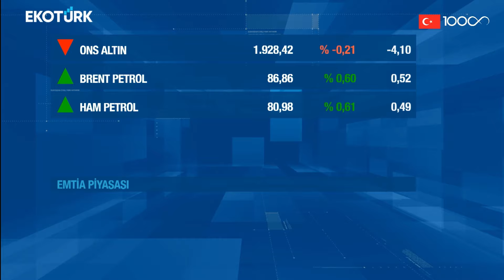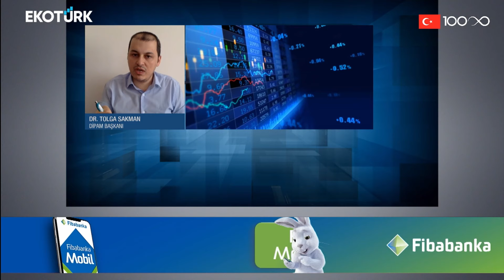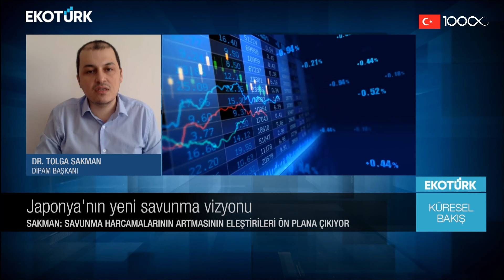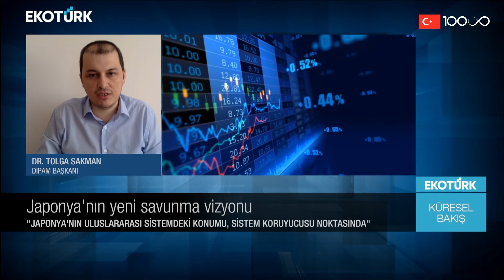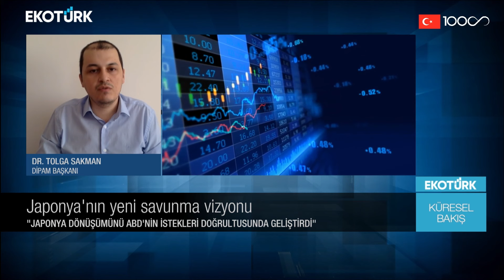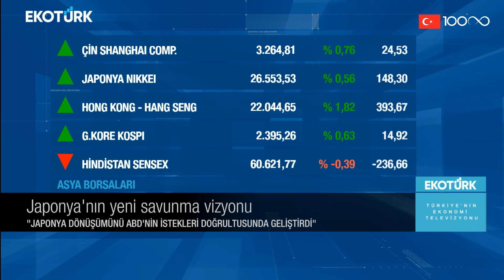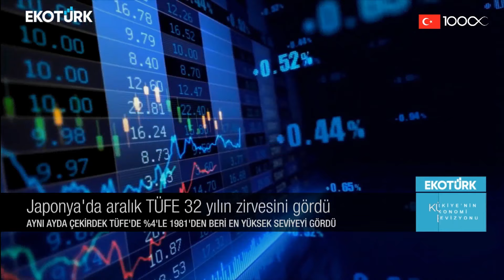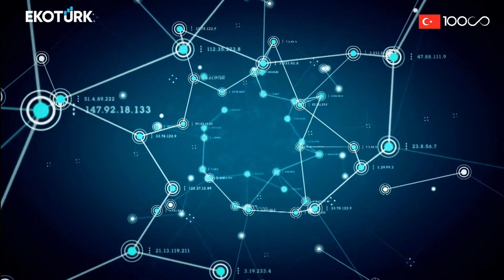Küresel Bakış | Dr. Tolga Sakman | Eda Özdemir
Küresel Bakış'ta Eda Özdemir'in konuğu; DİPAM Başkanı Dr. Tolga Sakman oldu.